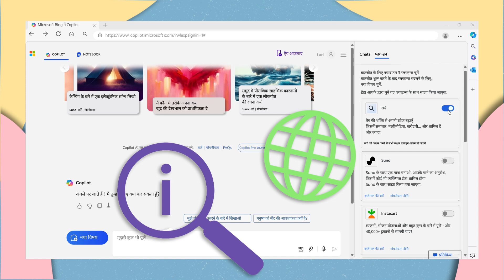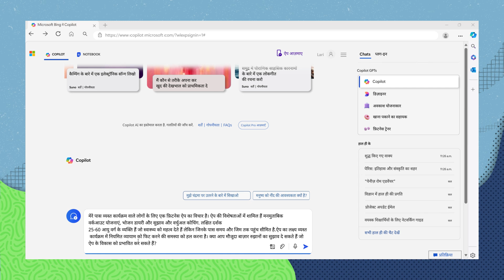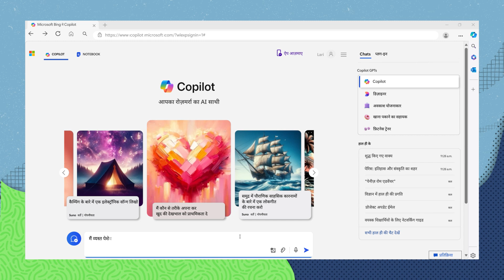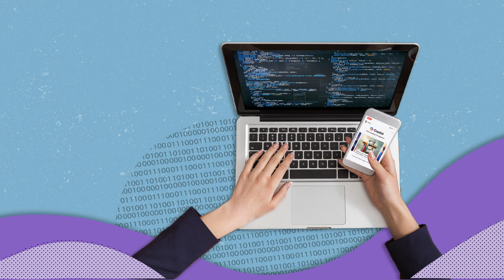533 Copilot के साथ अपने विचारों में जान फूंकें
इस वीडियो में आप जानेंगे कि एक विस्तृत भाषा मॉडल की शक्ति को वास्तविक समय की वेब जानकारी के साथ जोड़कर Copilot आपके विचारों को एक ठोस आकार देने में किस तरह आपकी सहायता कर सकता है। आपको कुछ उदाहरण देखने को मिलेंगे कि कैसे Copilot एक व्यवसाय योजना विकसित करने, एक ऐप इंटरफ़ेस डिजाइन करने और कोडिंग करने जैसे कार्यों में सहायता कर सकता है।  AI से जुड़े विभिन्न पाठ्यक्रमों, प्रमाणन के अवसरों, और अन्य बहुत कुछ देखने के लिए AI स्किल्स नेविगेटर पर जाएं। अपने कोर्स का ब्यौरा रखें। आज ही AI सीखना शुरू करें।